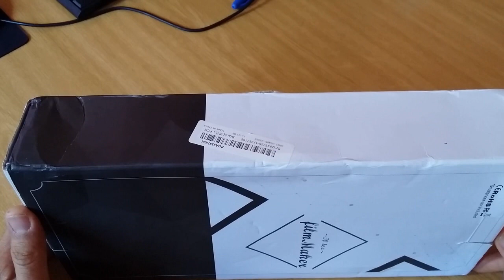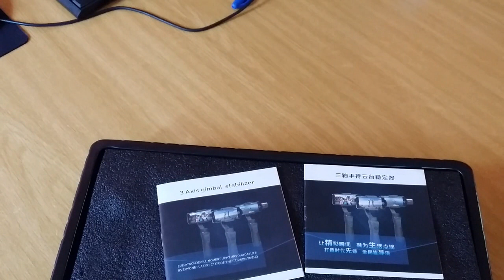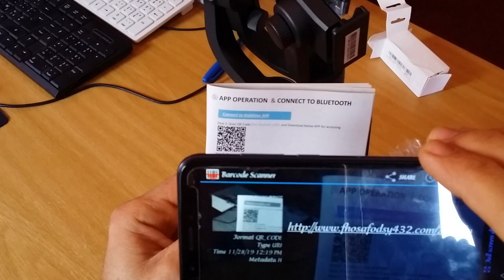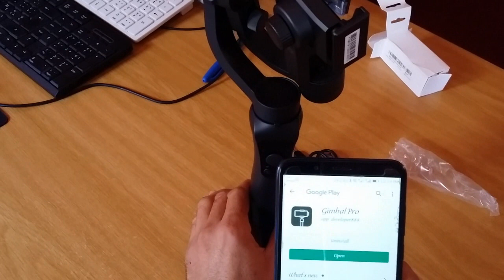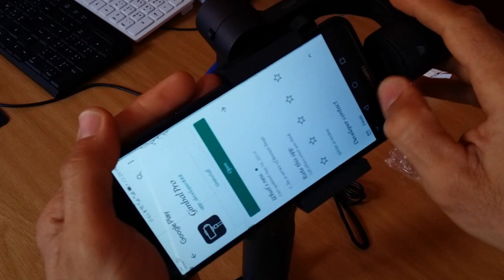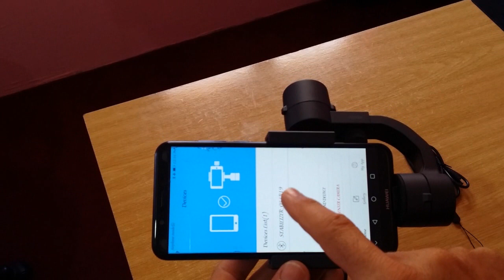Review Jcrobot S5 3-Axis Handheld bluetooth Gimbal Stabilizer For Smartphones مانـــع الإهتـــزاز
قم بتصوير فيدي إحترافي مع هذا الجهاز الرائــع Jcrobot S5 3-Axis Handheld bluetooth Gimbal Stabilizer For Smartphones